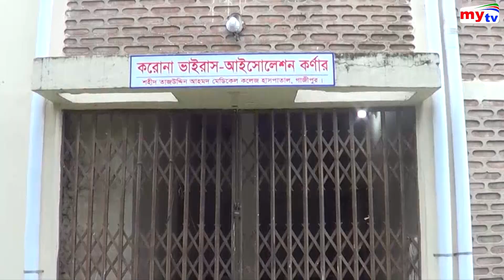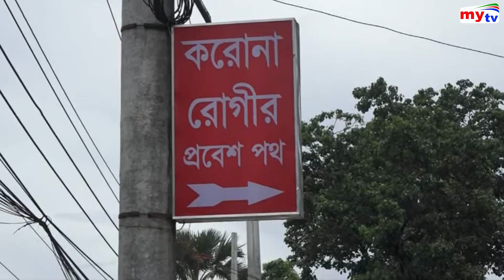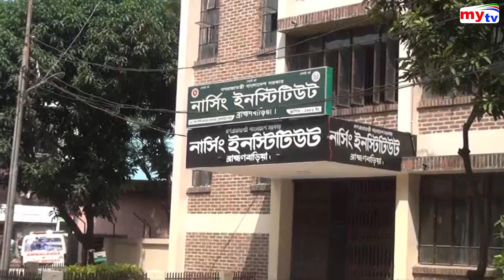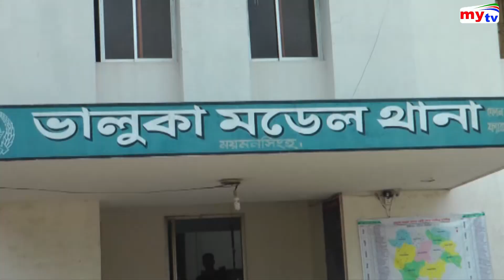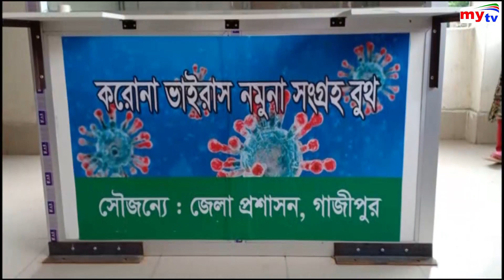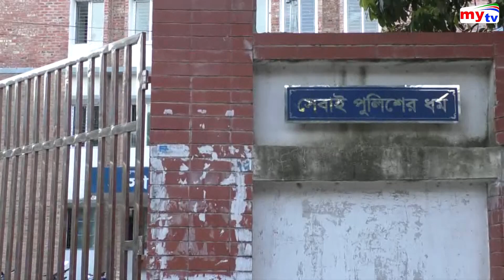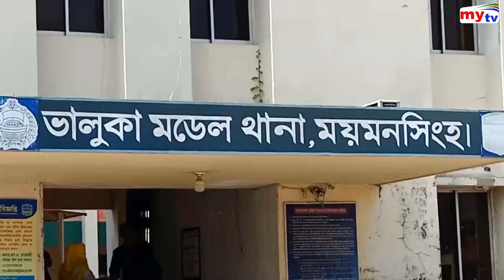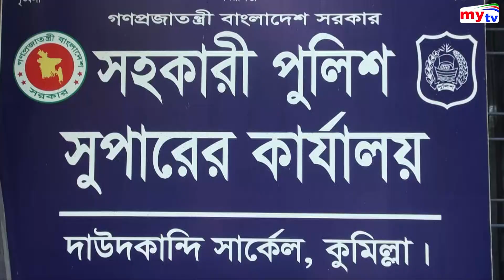Bangla Zela News Update | 5.00 PM | 27 June 2020 | District News | Mytv